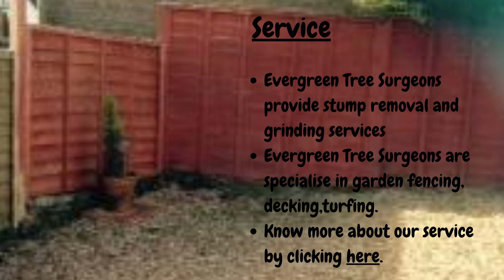Evergreen Tree | Tree Surgeons in Glasgow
Evergreen Tree Surgeon is here to offer quality tree surgery in Glasgow. Not only tree surgery but also garden fencing, turfing is being offered by us. Know more by checking our official website.